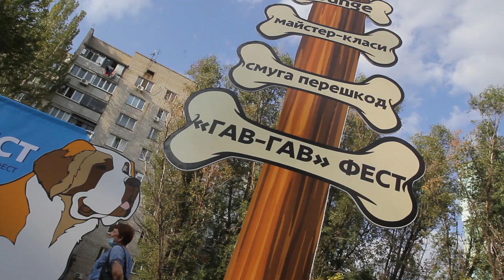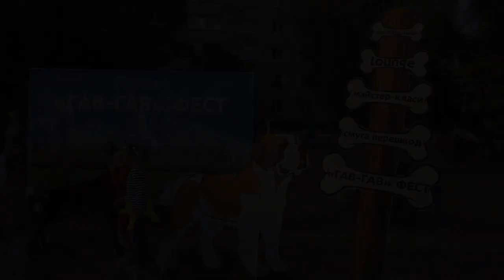«Гав-гав фест» відбувся в Дніпрі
У Дніпрі в «Центрі дитячої та юнацької творчості» вперше відбувся міський кінологічний фестиваль «Гав-гав фест».
Захід орієнтовано на дітей, підлітків та дорослих, які цікавляться утриманням, вихованням, дресируванням собак.
У програмі:
- парад собачих порід відповідно до класифікації Міжнародної кінологічної федерації (МКФ) від вихованців клубу «Юний кінолог» у поєднанні з вікториною;
- показовий виступ зі слухняності чотириногих вихованців від гуртківців «Агітбригади «Дніпро»;
-змагання з подолання смуги перешкод для собак за групами від переможців  відкритого чемпіонату багатоборства зі службовими собаками серед молоді «Юний кінолог України-2018» (клуб «Юний кінолог»).
Оцінювання проводили експерти КЦ ГУНП в Дніпропетовській області.
Мета заходу - пропагування гуманного відношення до тварин, навчання дітей та дорослих спілкуванню, утриманню, вихованню собак.
У рамках заходу: поради по утриманню тварин від співробітників КП «Зооконтроль» ДМР; майстер-клас з грумінгу (процедури за доглядом хутра, шкіри та ін);  демонстрація азів дресирування; майстер-класи з виготовлення тематичних сувенірів і атрибутів для домашніх улюбленців; поради від професійних спеціалістів і випускників клубу «Юний кінолог» з ветеринарії, грумінгу та хендленгу (мистецтво представлення собак на виставках); концертна програма.
Учасники заходу: клуб «Юний кінолог»; ветеринар – Сечина Вікторія; грумер міжнародного класу – Цариніна Ганна; представники КЦ ГУНП в Дніпропетровській області, КП «Зооконтроль» ДМР, Дніпровського міського осередку всеукраїнської громадської організації «Кінологічна спілка України» «Талісман»; керівники гуртків декоративно – ужиткового мистецтва та художньо – естетичного відділу КПНЗ «Центр дитячої та юнацької творчості» ДМР; ТМ «Дружок» (сухий корм для собак); приватні розплідники собак.